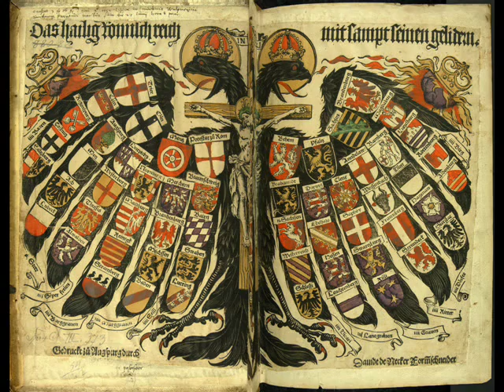Coronatio Solemnissima- Die Krönung des Kaisers Leopold I.- Teil 1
1. Ecce mitto angelum meum; 2. Antonio Bertali: Spiritus Domini replevit orben terrarum.
Johann Rosenmüller-Ensemble- Arno Paduch.